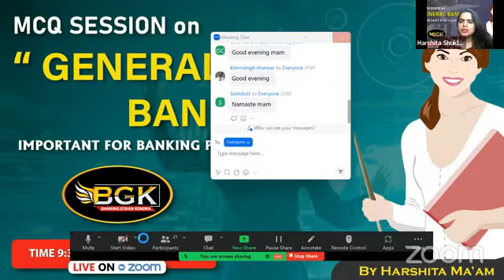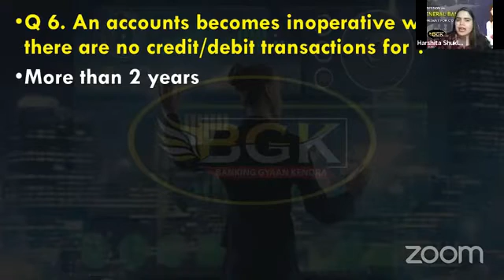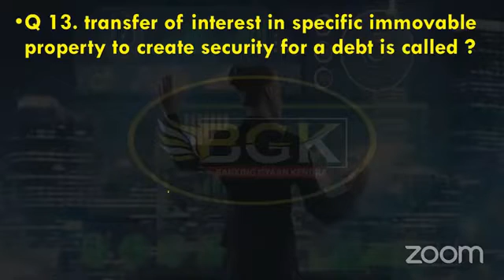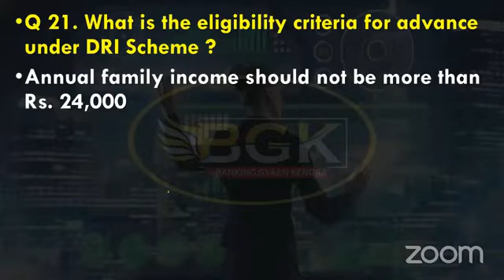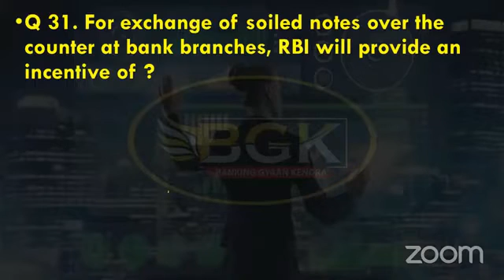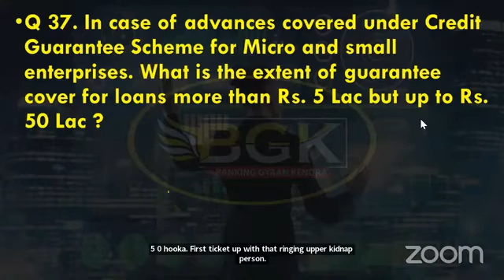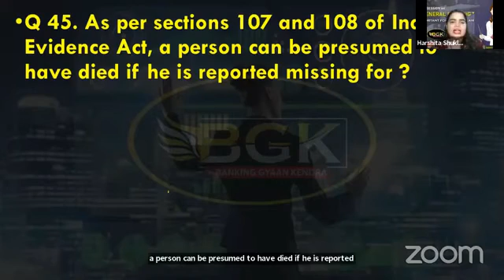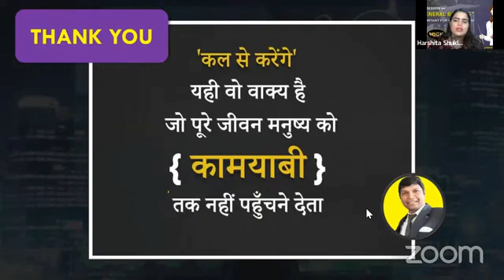Expected Questions for Coming General Banking session dtd 03 03 2023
Dear friends,

This video is useful for Banking promotion Examination.

1. Play list videos related to MCQs on Banking promotion exam.. 2.Play list related to customer service and operational issues videos

Thanks & regards,
Org Code : ohkrk for IOS.